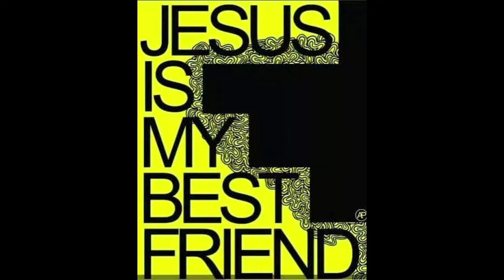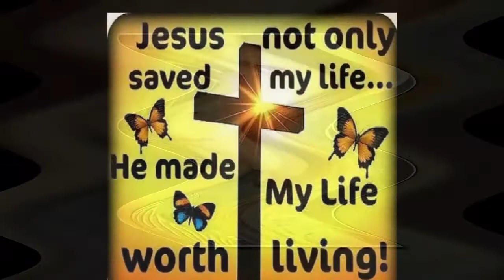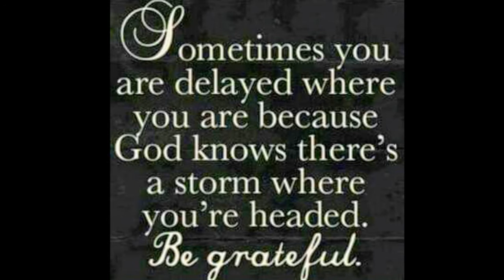R.I.P Nona 🦋 🦋 🦋 & Giselle 🌹🌹 🌹...!" Tribute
R.I.P' Nona & Giselle...!"

Nona Moselle Conner
SunRise: 12/2/1983
SunSet: 5/13/2021
Giselle Hilton Hartzog
SunRise: 12/21/1988
SunSet: 5/18/2021